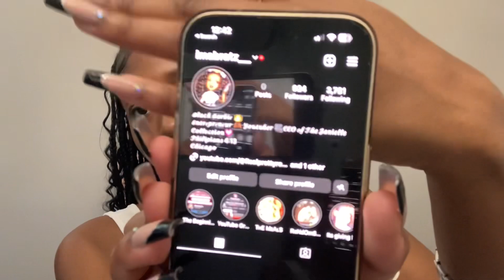20TH BIRTHDAY PREP VLOG + PHOTOSHOOT + MAKEUP + NAILS & MORE ☆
Hi my realprettygang, welcome back to another MOVIEEEEEE🔥🔥in this video we will be celebrating my transition into the 20 something’s 🥳👏🏾I hope you all enjoy💗
SOCIALS ✨

TikTok: realprettyree (Miss Dior)
Filmed on my iPhone 14 & SE
Edited on IMovie & VLLO
Thumbnail: Canva
ROAD TO 5K!